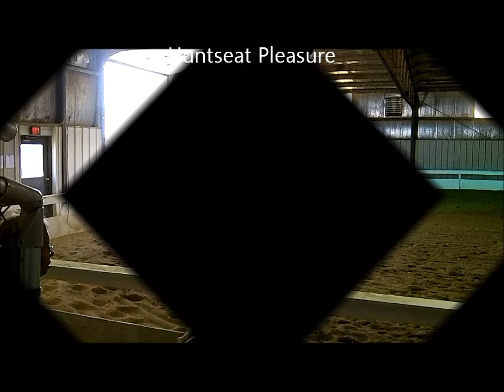about brickin time sale video/ she is sold!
Grace at Pinto show